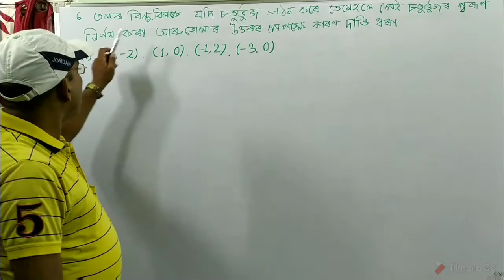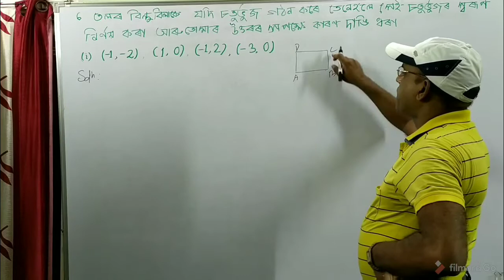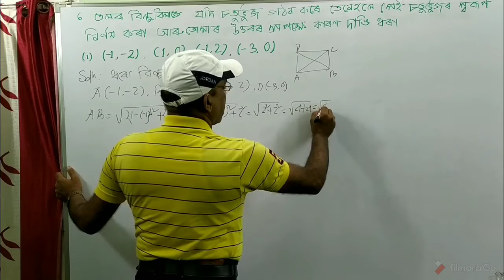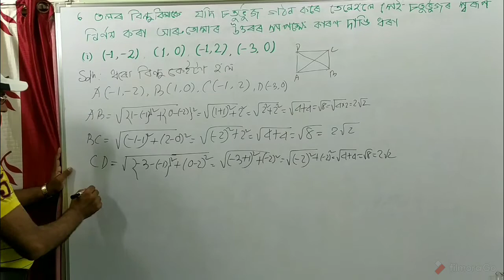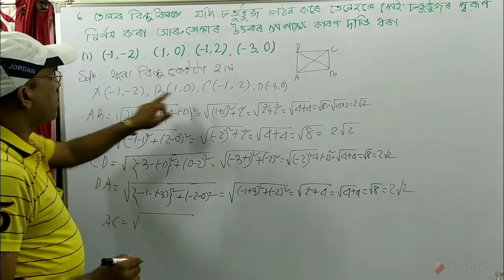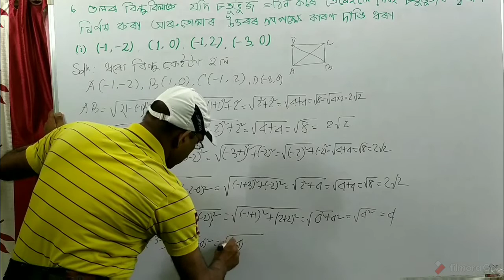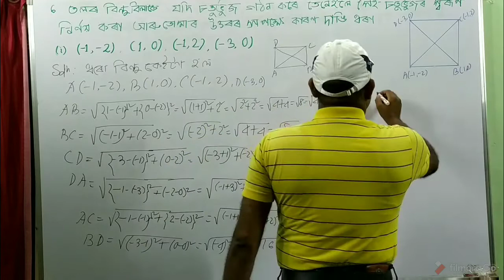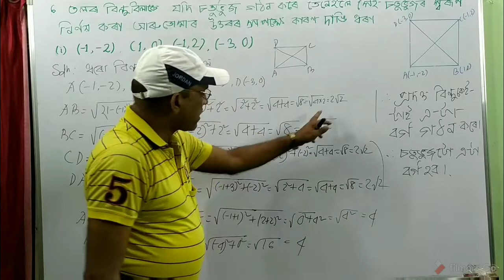Class-X Mathematics Coordinate Geometry Assamese medium part-5 by Rahimuddin Sheikh